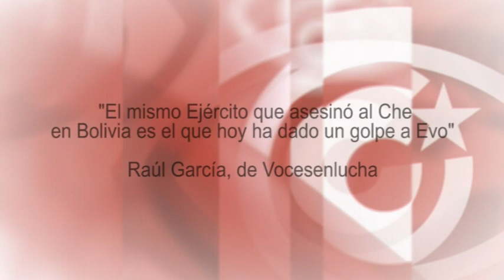"El Ejército que asesinó al Che en Bolivia,hoy ha dado un golpe a Evo":Raúl García,Vocesenlucha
Esta tertulia de TV es, a su vez, un fragmento del programa semanal de Cubainformación Radio: Bolivia hoy necesita al Che
Fuente original: